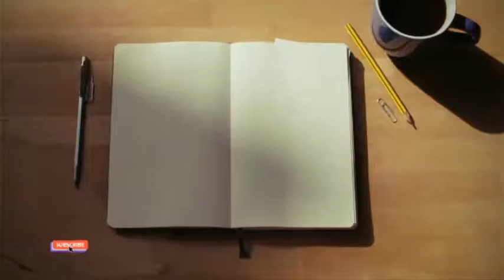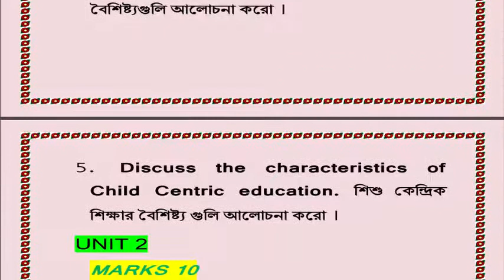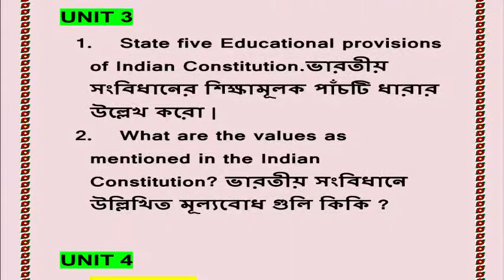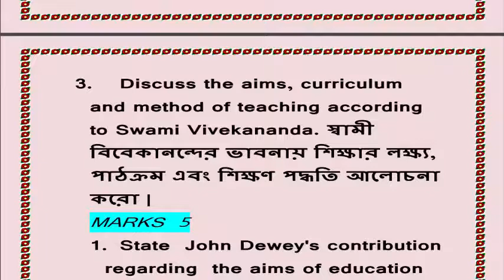wbsu 1st semester education honours cc1 suggestion 2021-22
itubeindia

ITube India

পিডিএফ ফাইলের পাসওয়ার্ড ভিডিওতেই বলা রয়েছে সেখান থেকে নিয়ে নাও
নোটস ডাউনলোড লিংক

history general short question suggestion and notes link